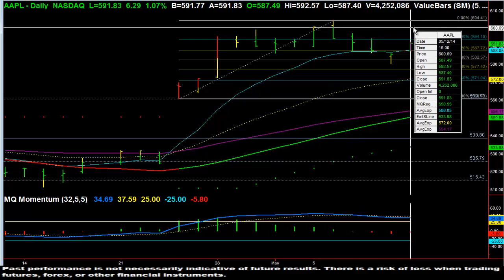Potential AAPL Bounce to $600